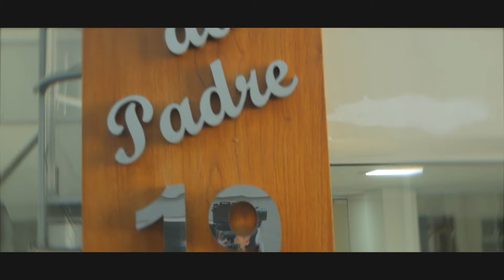ESCOLA DE MUSICA BOM JARDIM